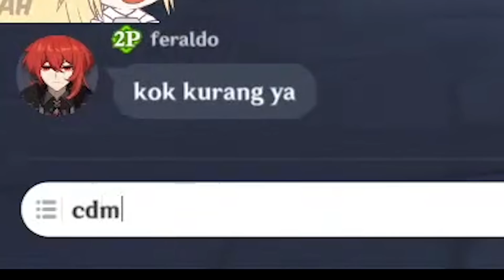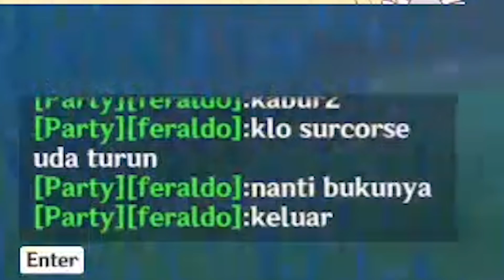MONA KU ONE HIT 280K DAMAGE SERASA SULTAN Ft. Feraldoto - Genshin Impact Indonesia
YANG MAU TAU SPEK PC GUA
►PROCESSOR : I7 860
►VGA : GT 1030
►RAM : 12 GB